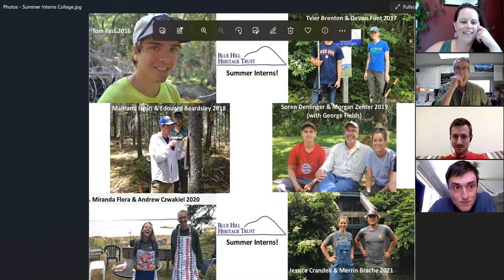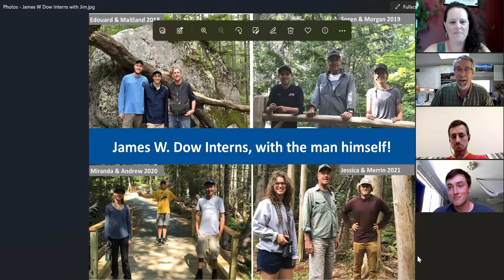BHHT Intern Conversations- 2022 Story of Place Series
Behind every special property or trail, there is a story and cast of characters. We love and miss all our former interns and were thrilled to be joined by nearly all of our past 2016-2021 interns who worked a summer at our land trust through our James W Dow Intern Program, as well as those funded through the MCHT Richard G. Rockefeller Conservation Intern Program. Hear all about where they are now and what their internship with our organization meant to them.

This was a live facilitated conversation that took place during the spring of 2022. The 2022 Story of Place series highlights a variety of people who are deeply connected with our work.